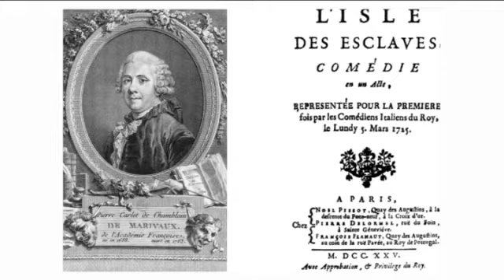LOCB du 24 novembre 2015: Anthony Kavanagh et du théâtre à à Alençon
Rencontre avec Anthony Kavanagh à l'occasion de son passage au zénith de Caen.  "Guillaume, la jeunesse d'un conquérant" sort en DVD; A Alençon, du théâtre avec la pièce "Vous reprendrez bien un peu de liberté" ou quand les esclaves deviennent les maîtres, et inversement.